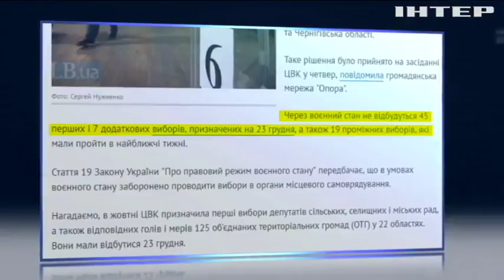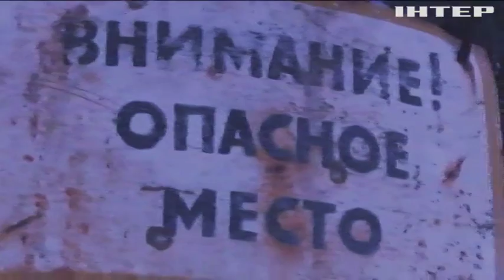Воєнний стан: які зміни відбулися після запровадження?